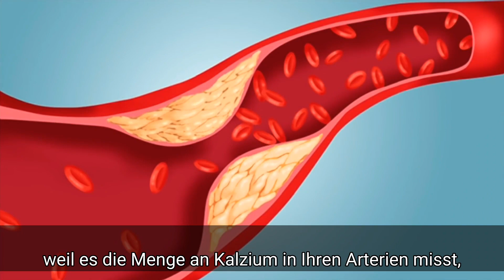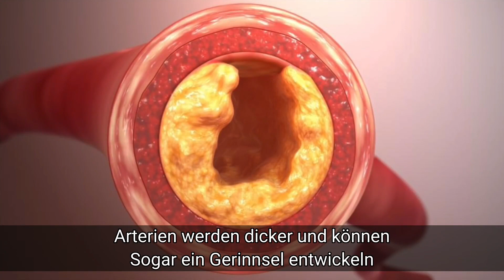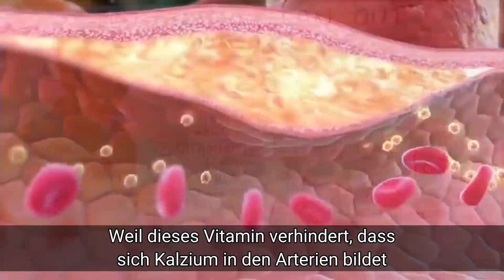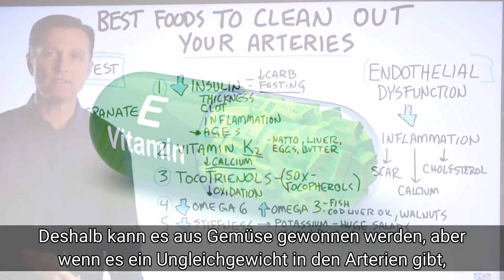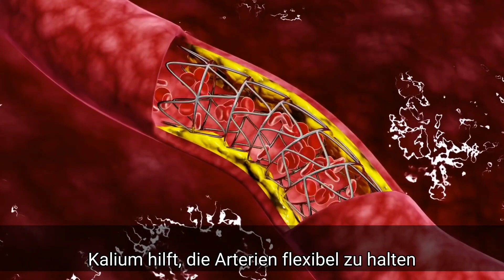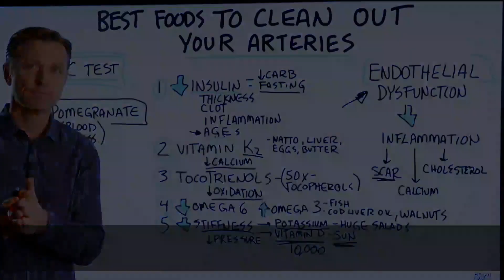Die besten Lebensmittel, um Ihre Arterien zu reinigen.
Verstopfte Arterien? Hier sind die ersten 5 Dinge, die Sie tun sollten, um Ihre Ernährung aufzuräumen.

Zeitstempel
0:00 Was verursacht verstopfte Arterien?
1:14 Beste Lebensmittel zum Reinigen Ihrer Arterien
4:30 Vitamin D und arterielle Gesundheit
5:39 So kugelsicher Ihr Immunsystemverlauf

In diesem Video werden wir über die besten Lebensmittel sprechen, um Ihre Arterien zu reinigen.

Der innerste Teil Ihrer Arterien wird als Endothelschicht bezeichnet. Wenn es eine Funktionsstörung mit dieser Schicht gibt, können Sie eine Entzündung entwickeln. Diese Entzündung kann wiederum zu Narbenbildung, Kalziumablagerungen und Cholesterinablagerungen führen.

Ein CAC-Test (Coronary Artery Calcification) ist der absolut beste Weg, um den Zustand Ihrer Arterien festzustellen. Holen Sie sich einen dieser Tests und bereinigen Sie Ihre Ernährung mit den folgenden Tipps, wenn Sie Anzeichen von Aufbau haben. Führen Sie alle paar Monate einen CAC-Test durch, bis das Problem behoben ist.

Hier sind die besten Dinge, die Sie tun können, um Ihre Arterien zu reinigen:

1. Senken Sie Ihre Kohlenhydrate und fasten Sie zeitweise, um Ihren Insulinspiegel zu verbessern. Ein hoher Insulinspiegel verursacht eine massive Entzündung im gesamten Körper, die zu verstopften Arterien und Blutgerinnseln führen kann. Ein hoher Insulinspiegel kann auch AGEs (Advanced Glycated End Products) verursachen. In dieser Situation werden die Proteine in Ihren Arterien beschädigt. Das erste, was Sie tun müssen, ist Ihren Insulinspiegel zu normalisieren.

2. Essen Sie Lebensmittel, die reich an Vitamin K2 sind. Vitamin K2 senkt die Menge an Kalzium in Ihrem Blut und transportiert es zu Ihren Knochen. Wenn Sie Vitamin D3 einnehmen, stellen Sie sicher, dass Sie es zusammen mit Vitamin K2 einnehmen. Natto, Leber, Eier, Butter, grasgefüttertes Rindfleisch, Käse und Sauerkraut sind hervorragende Quellen für Vitamin K2.

3. Nehmen Sie Tocotrienole. Tocotrienole sind eine Form von Vitamin E, das 50-mal wirksamer ist als Tocopherole. Dies ist ein starkes Antioxidans, das Entzündungen reduzieren und ein gesundes Herz-Kreislauf-System fördern kann.

4. Erhöhen Sie die Omega-3-Fettsäuren und senken Sie die Omega-6-Fettsäuren. Schneiden Sie Sojaöl, Maisöl, Baumwollsamenöl und andere pflanzliche Öle aus Ihrer Ernährung aus. Ersetzen Sie sie stattdessen durch gesunde Fette, einschließlich fettem Fisch (wie Lachs), Lebertran, Walnüssen und grasgefüttertem Fleisch. Ein gutes Verhältnis von Omega-3 zu Omega-6 unterstützt die kardiovaskuläre Gesundheit.

5. Erhöhen Sie Ihr Kalium. Kalium hilft, Ihre Arterien weich und nicht verhärtet zu halten. 7-10 Tassen Gemüse pro Tag sind wichtig für die Aufrechterhaltung eines gesunden Kaliumspiegels.

Pomegranate is a great remedy for high blood pressure. Additionally, vitamin D is important for lowering your inflammation. Get plenty of sunlight or take a vitamin D3 supplement.

Senden Sie eine Nachricht an sein Team: m.me/DrEricBerg